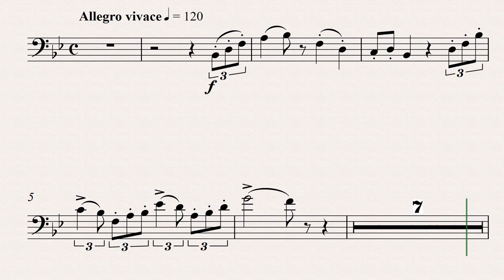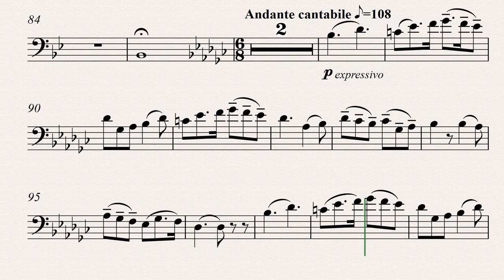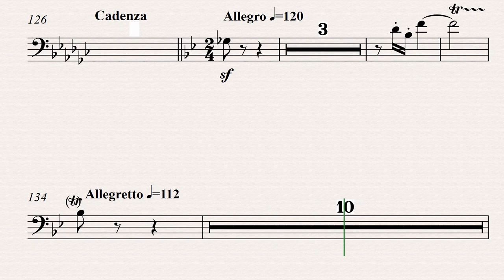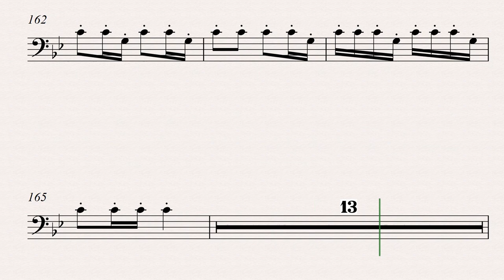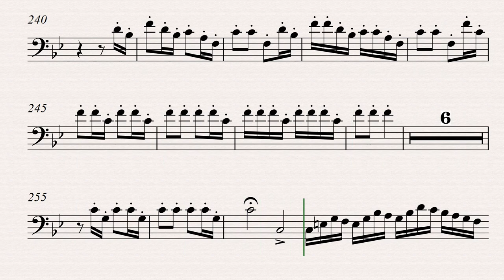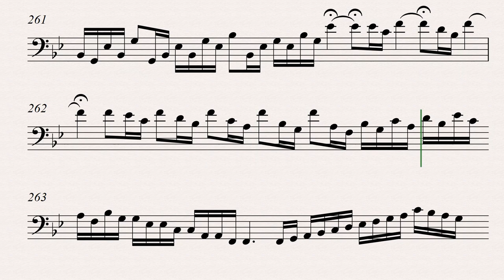Korsakov, Rimsky: Trombone Concerto (wind band accompaniment )